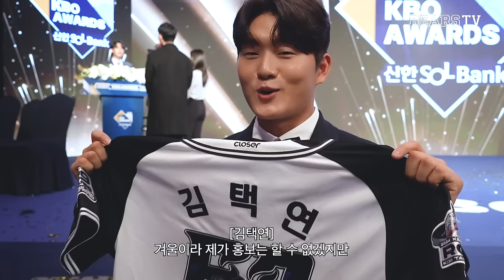저는 너무 예쁘다 생각합니다..🤍 두산베어스 킹🤴🏻들의 기념 유니폼 출시!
안 사신다고요? 저 다승왕인데요?
안 사신다고요? 저 도루왕인데요?
안 사신다고요? 저 신인왕인데요?

✔️ 예약 판매 일정 : 11월 29일(금) ~ 12월 13일(금) 17:00
(판매 기간을 놓치면 다시는 구매할 수 없어요..🥺)

📍 이벤트 안내
다승왕 곽빈 & 도루왕 조수행 & 신인왕 김택연을 향한 수상 축하 댓글을 남겨주신 분들 중 추첨을 통해 총 6분께 선물을 드립니다!

🎁 선수별 기념 유니폼 각 1벌씩 총 3명 / 선수별 개인 기념구 1개씩 총 3명 [친필 사인 포함]

➰ 참여 기간 : ~12월 13일(금)까지
➰ 당첨자 발표 : 예약 판매 종료 후 유튜브 베어스TV 커뮤니티를 통해 공지